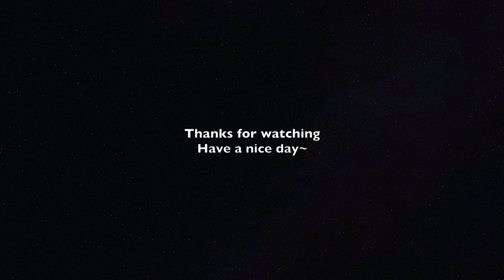Piano Cover邓紫棋 - 孤独 Loneliness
Piano：Roland 501
看谱APP：Piascore

每逢星期：
【一】电视剧原声带
【三】电视剧原声带
【四】流行歌（偶尔）
【五】电视剧 原声带
【六】你点我弹 大家可以到community参与投票还有留言你想要听的歌曲～请看好规则再留言哦～

About Me：
来自🇲🇾，现居🇲🇲~
喜欢弹最新流行音乐～